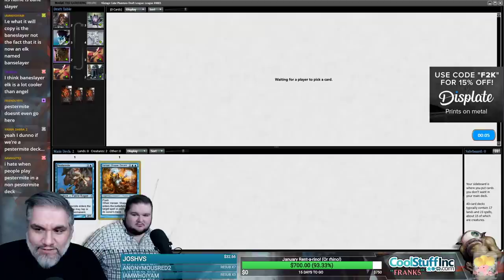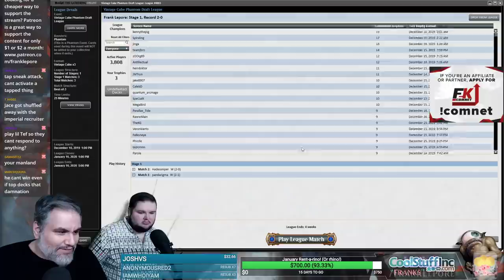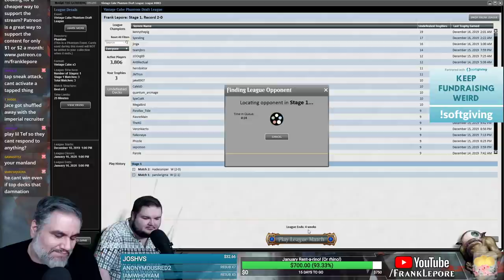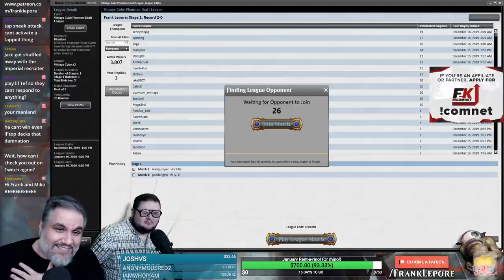(Magic Online) Vintage Cube Draft #13 - 12/20/19